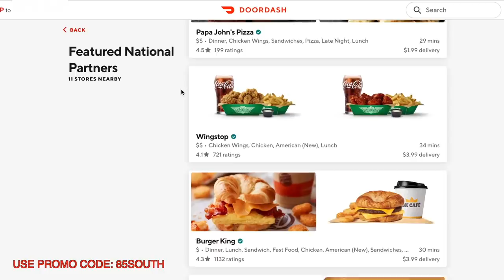The Corona Virus Special Program w/ DC Young Fly & Karlous Miller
On this episode Karlous Miller and DC Young Fly return to the trap to record another hilarious podcast in spite of the corona virus. The two comedians catch up on life - Dc’s having another baby and just dropped a new song '24hrs' - and talk about all the craziness going on the world. From Kevin Durant and Idris catching the Rona to stories about getting outta jail, this podcast is gonna have you laughing for two and half hours straight. This is the coldest podcast.